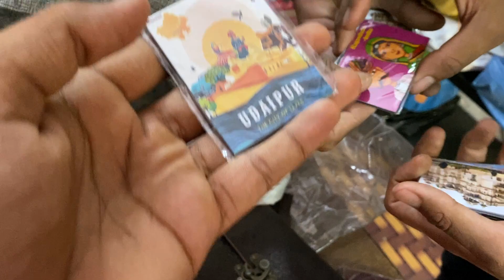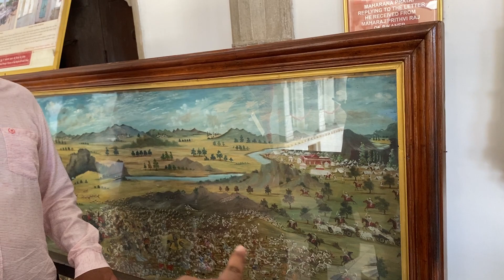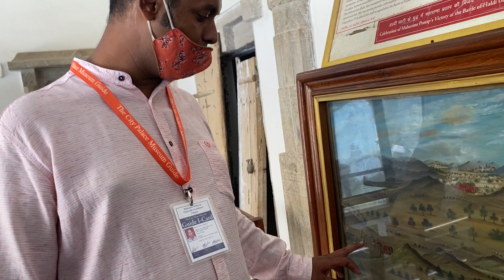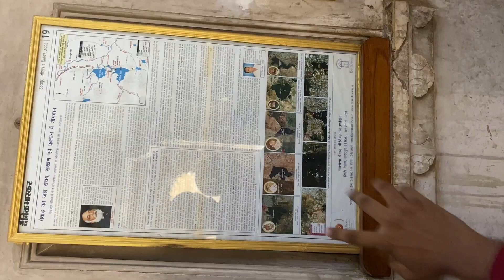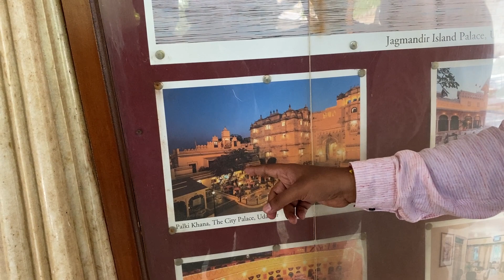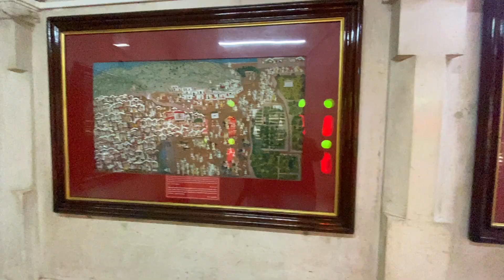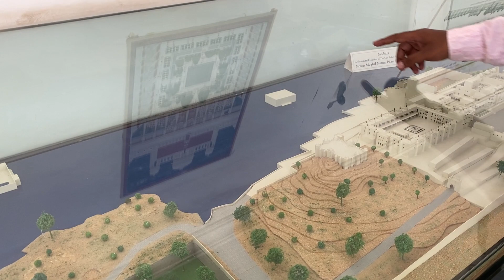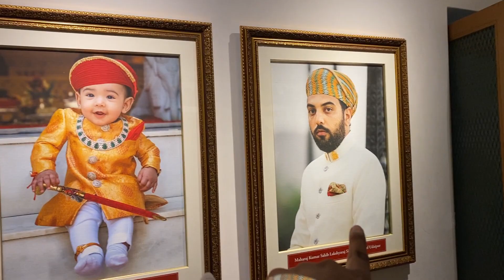CITY PALACE UDAIPUR |WITH GUIDE| In Hindi | om malaviya | vlog-3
In this video, we have shared a detailed 2 hours of Udaipur city palace tour with a guide under 30 mins.

hit likes.

lots of  ❤️